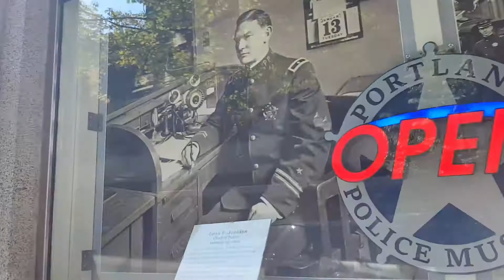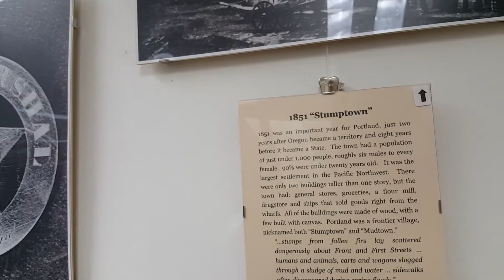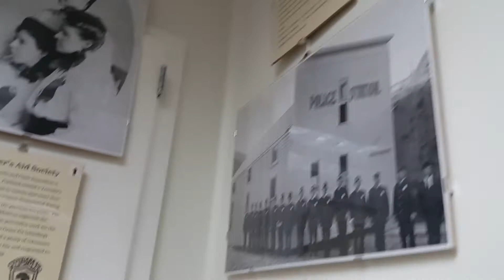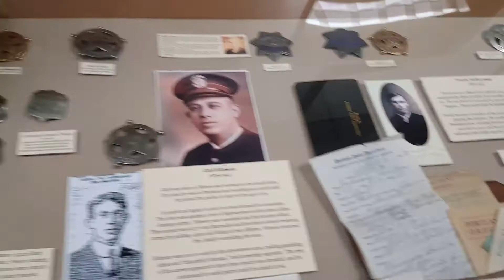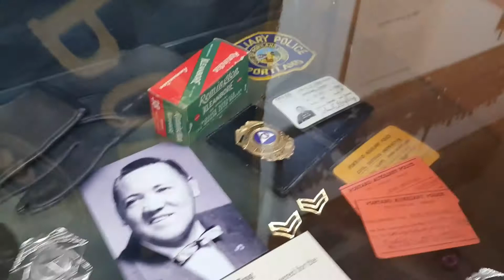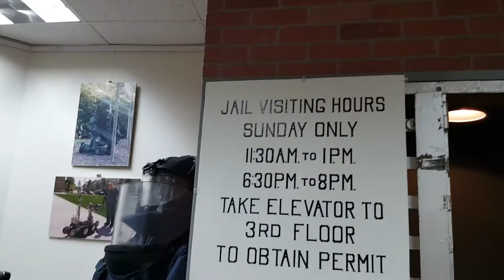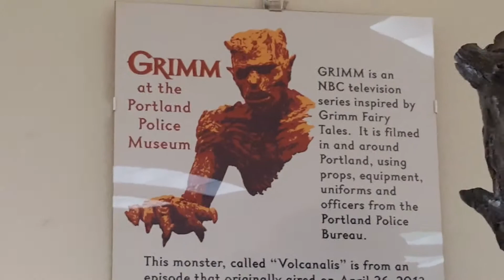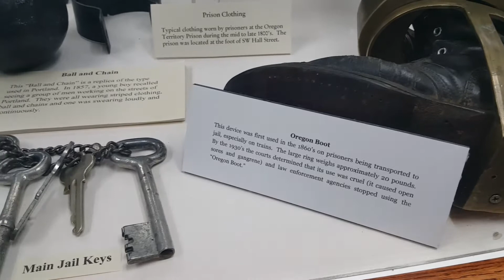Visiting the Portland Police Museum & Grimm TV Show Exhibit ~ Days of Adventure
This museum is pretty neat and it's FREE!

1111 SW 2nd Avenue
Portland, OR 97204 | Directions

Call ahead for times, as they aren't always open.

Jody's Ebay Store
Brea's Ebay Store